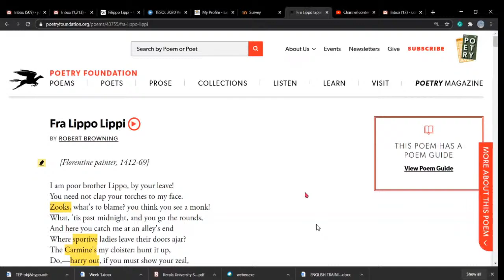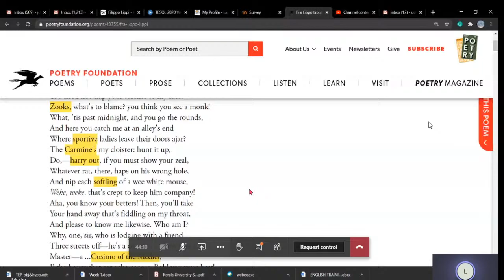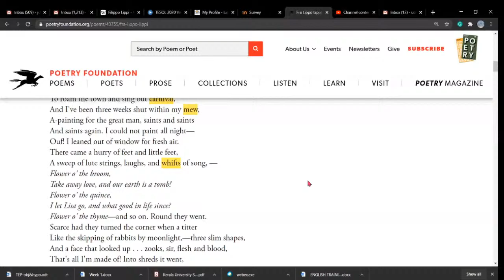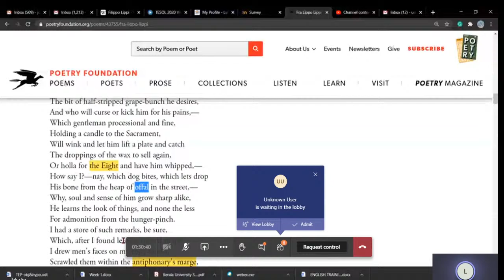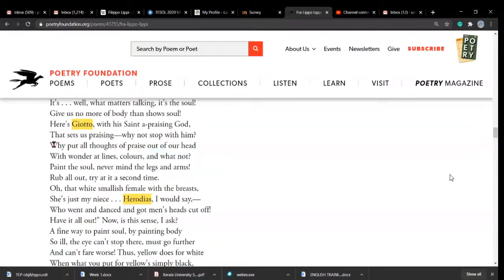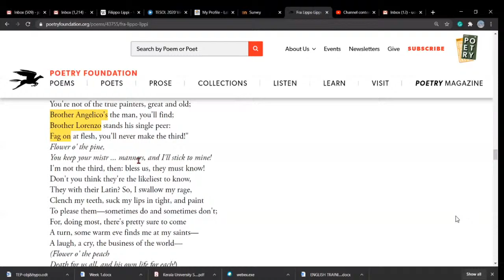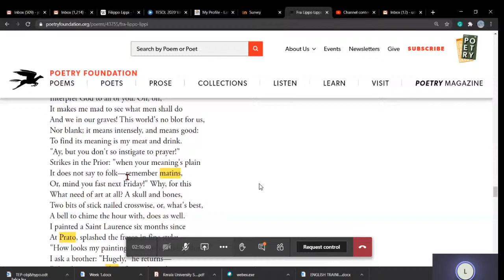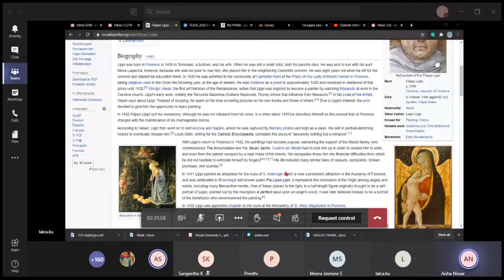Filippo Lippi.ONLINE SESSION.KERALA UNIVERSITY.SEM ll